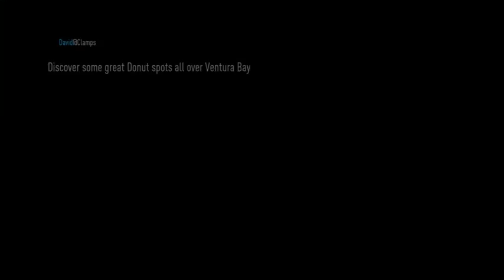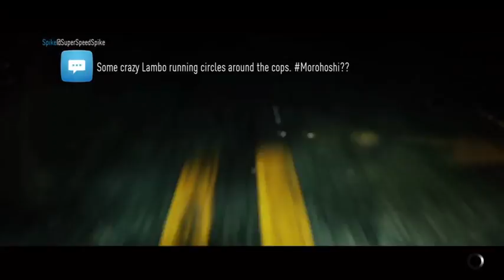Need For Speed: Just messing around. #4 (Part 5)